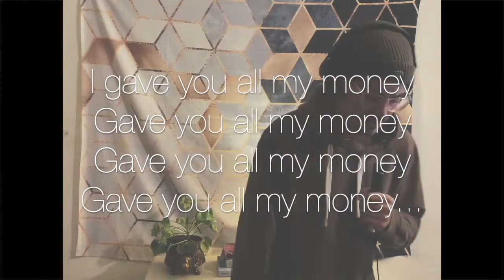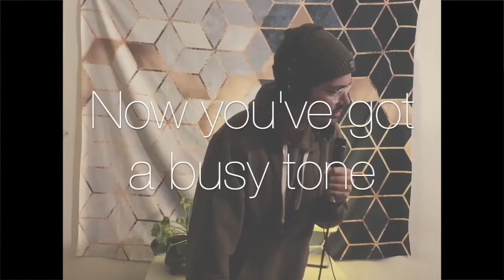Dealer Lana del rey cover ft./duet w sirdiggsy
Was hoping to find someone to duet this song with. I think this has to be the coolest cover I've heard and @sirdiggsy did amazing with this one, and I thought I'd sing a long.